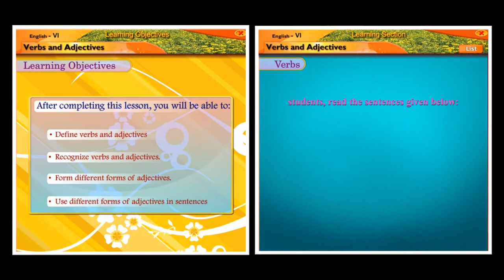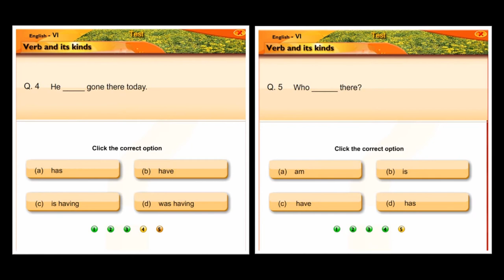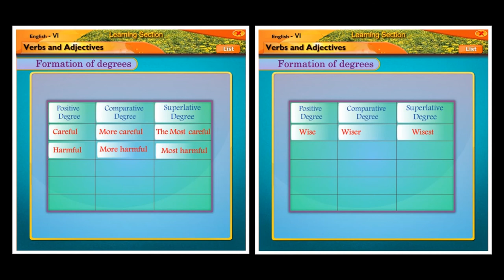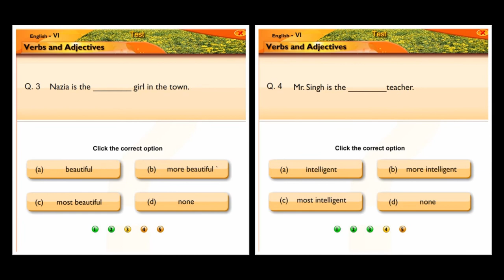Verbs and Adjectives | English | Grammar | Sixth